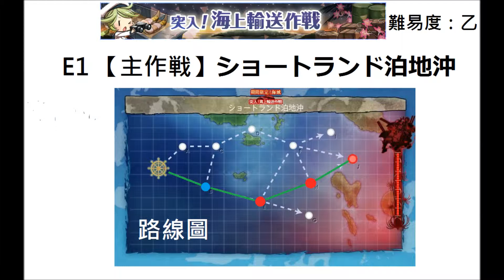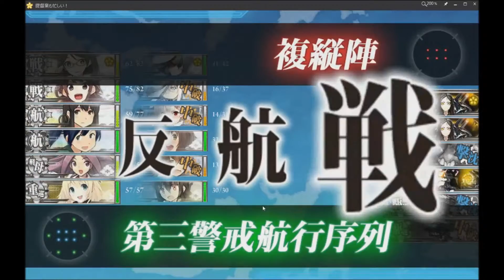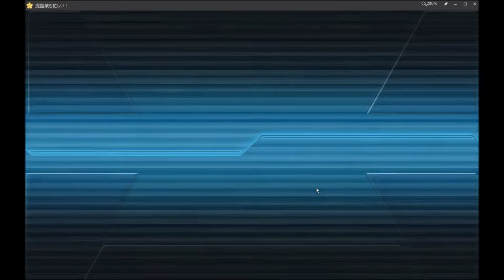【艦隊これくしょん】ショートランド泊地沖 E1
這次活動基本上都是驅逐跟輕巡出場（練度要夠）比較要注意的是E4鎖一次 E1-E3可以用在E5 其他就沒什麼問題了

艦隊收藏介紹：作品內容為將舊日本軍時期的驅逐艦、輕巡洋艦或重巡洋艦等等各式船艦擬人化為「艦娘」，玩家藉由編成、強化、養成各類艦娘，以打造最強艦隊為目標的一款養成模擬遊戲。

提督業も忙しい！(KanColleViewer)艦娘專用程式官網：

提督業も忙しい！(KanColleViewer)下載點：